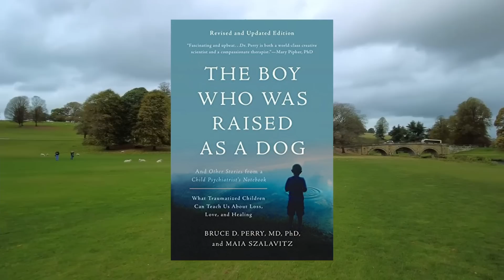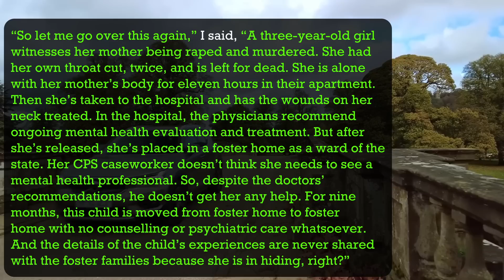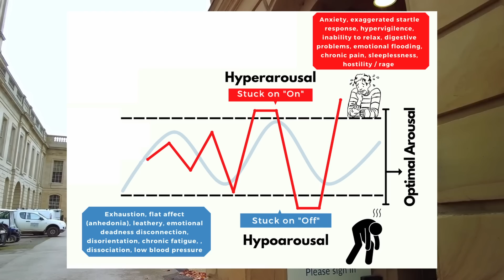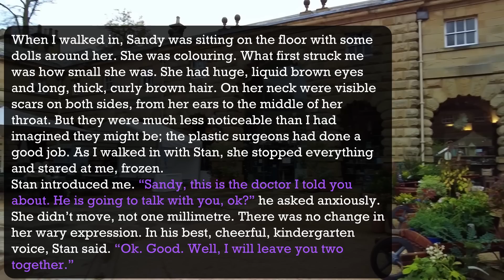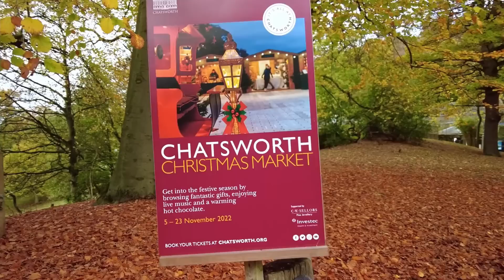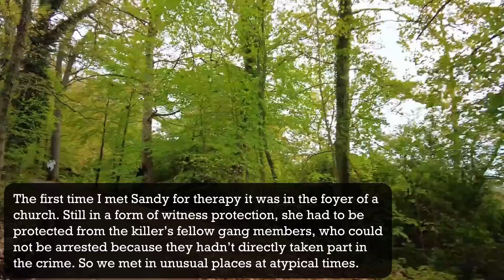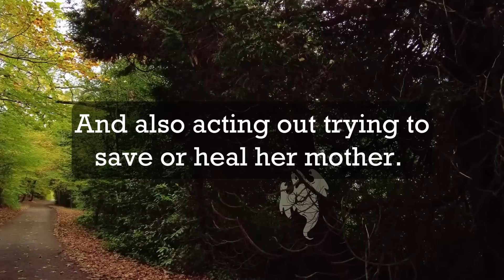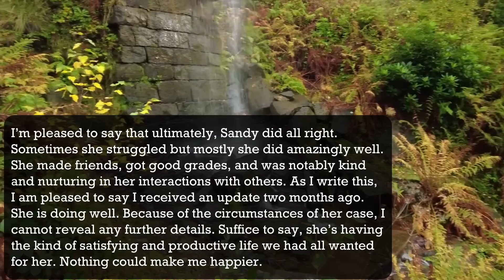girl struggles to overcome trauma (therapist explains)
True Crime story that comes from the book The Boy Who Was Raised As A Dog by Dr Bruce Perry. A story of murder, trauma but ultimately healing. As a therapist myself, this video focuses on the story of recovery, healing, and overcoming trauma. When horror occurs, how can a person make the very, very difficult journey forwards? Bruce Perry is a child psychiatrist and his work with the child named Sandy answers this question perfectly.

TIMESTAMPS
00:00 Intro
03:28 The Case File
07:35 Understanding Trauma
15:59 Meeting Sandy
24:35 Healing

Music (in order, though some songs repeat again later on)
Jonny Easton - Aurora
Calme - Ever So Blue
Scott Buckley - Solace
Scott Buckley - Decoherence
Scott Buckley - Petrichor
Paul Van Nimwegen - Paradigm

Thankyou to my small thought tree patrons: Alexa Rives, Apple Chip, CapoXproductions, Cormac Walsh, Daniel Zafer-Joyce, Eugene, Hailey, Hantzen Stapert, Incomplete Sentience, Josh McKean, Maria Verghelet, Matt Carlson, Paul Wilson, Sam Moore, Jeremy Coyle, Darragh, anonymous_patron.